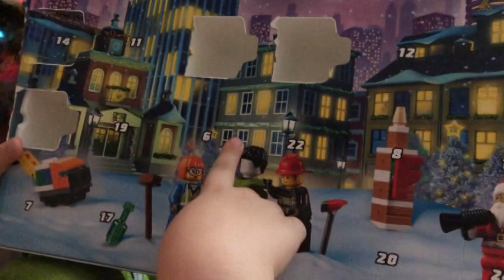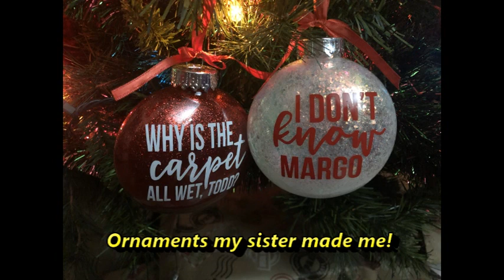Vlogmas 2021 Day 6 | Mario Party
Happy Mail
Ella Roberts